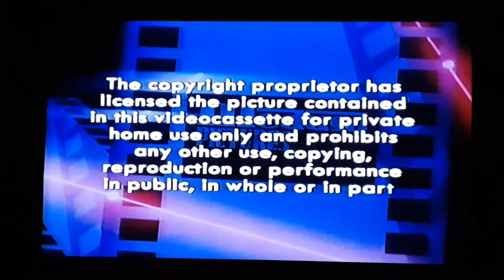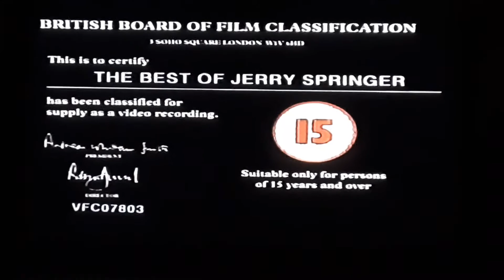Opening To The Best Of Jerry Springer UK VHS (1999)